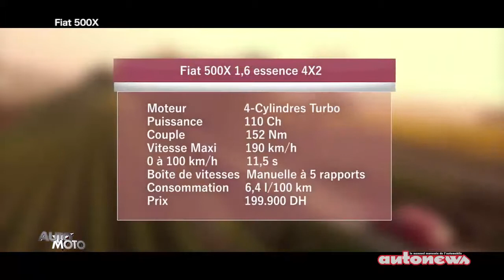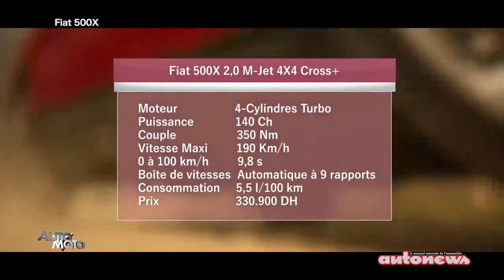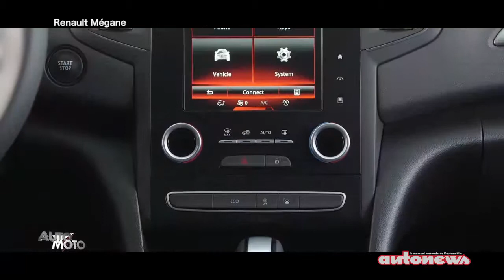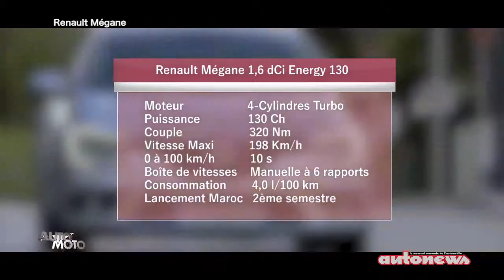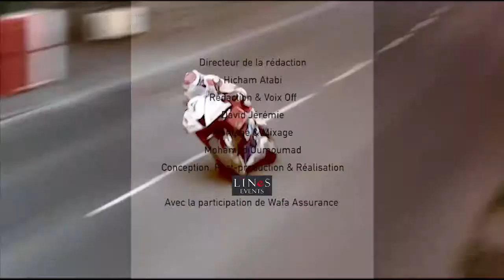Auto Moto Fiat 500X & Renault Mégane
Découvrez la présentation de la Fiat 500X et l'essai de la nouvelle Renault Mégane dans l'émission Auto Moto présentée par Wafa assurance